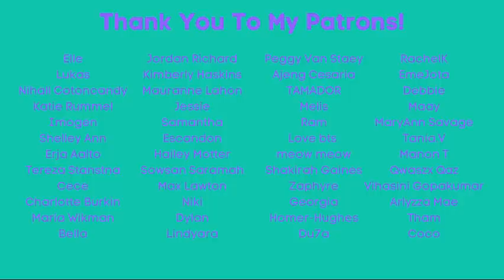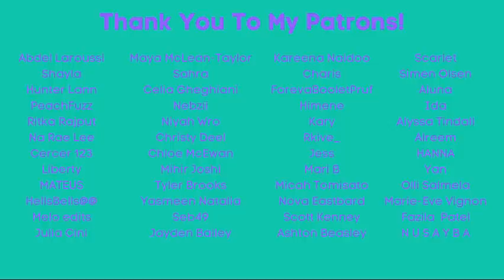BTS: Permission to Dance Onlilne Concert Reaction - Part 3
And we're back with part 3 of our reaction to the PTD Online Concert! In this part we watch Life Goes On, Boy with Luv, Dynamite and Butter.

Feltham
TW13 9GP
UK